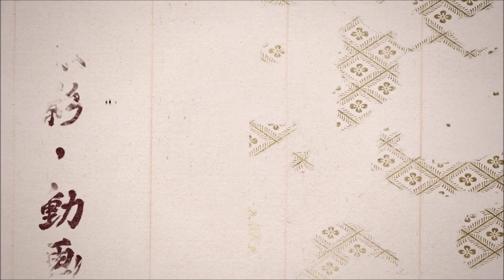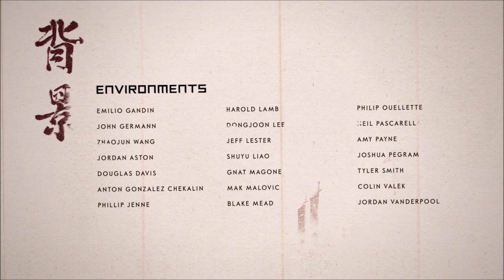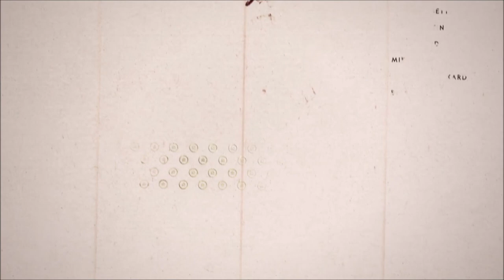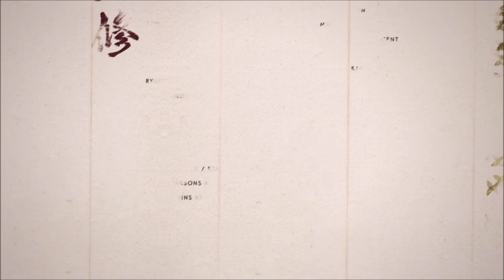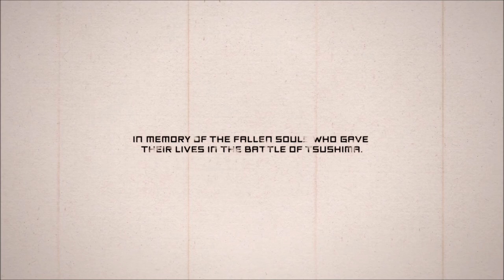The Ghost of Tsushima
Ghost of Tsushima is probably the most gorgeous game I have ever played. As a result, I took more clips of it than any other game. So I had a dilemma. Let it take over the entire twitter highlights video, or lose a bunch of awesome clips. I chose neither and decided to put them all in their own video. Enjoy!